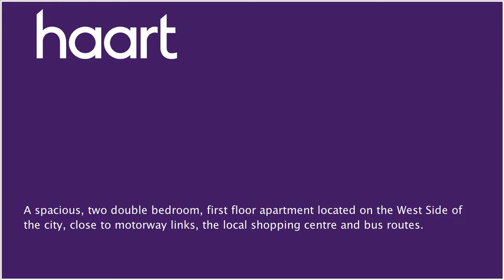Flat / Apartment for sale in Newport, Guide Price £89,950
or contact Newport on 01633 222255

Benefiting from gas heating, double glazing throughout, stunning views to the River Usk and surrounding areas. Set within a cul de sac location, the property comprises an entrance hallway with stairs leading to the landing, a modern kitchen with an integrated oven and hob, a generous lounge, two double bedrooms, a bathroom with a separate WC and utility room which houses the boiler. This property boasts a superb private garden and two storage sheds.

Entrance Hallway

Stairs leading to landing

Bedroom One 13'07" x 10' (4.14m x 3.05m)